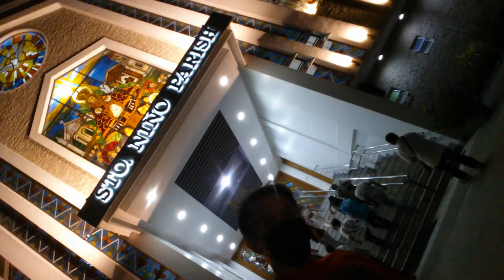VISITA IGLESIA 2022 STO NIÑO PARISH CHURCH OF PULILAN BULACAN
Late upload Visita Iglesia 2022 at Sto. Niño Parish Church of Pulilan Bulacan.